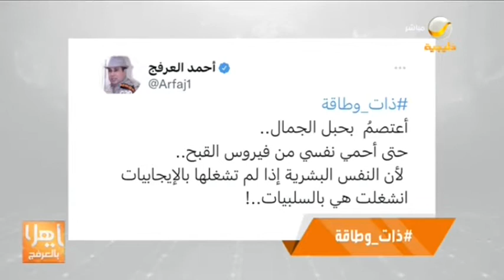ذات وطاقة .. أعتصمُ بحبل الجمال.. حتى أحمي نفسي من فيروس القبح..